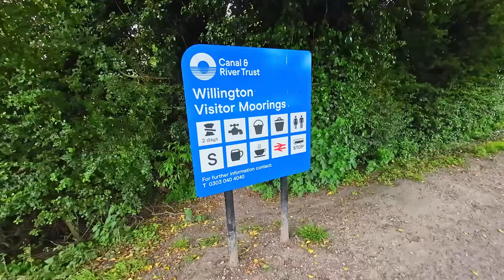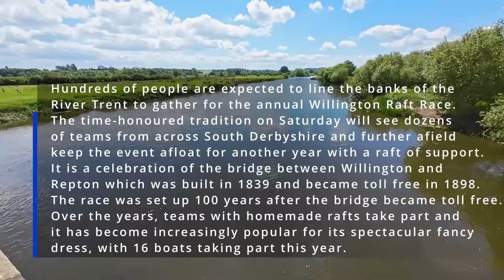Shobnall to Willington: Boat Jobs & Willington Raft Race | Narrowboat TOMMi Ep 95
🚤 Welcome aboard narrowboat TOMMi for our journey from Shobnall to Willington on the Trent and Mersey Canal! In this episode, we ensure TOMMi is fully prepped by topping off our water tanks, visiting the exciting annual Willington Raft Race, and tackling some necessary boat maintenance tasks.

🌊 Episode Highlights:
💦 Water Tank Refill: Starting the journey by filling up our water tanks, ensuring we’re ready for the day ahead.
🛠️ Boat Maintenance: Taking care of a few essential boat tasks to keep TOMMi in top shape for our adventures.
🚣 Willington Raft Race: Experiencing the fun and excitement of the annual Willington Raft Race, a local tradition filled with creativity and community spirit.
🚤 Smooth Sailing: Enjoying the picturesque journey along the Trent and Mersey Canal, from Shobnall to the charming town of Willington.
🌿 Canal Life & Adventures
Discover the beauty of the Trent and Mersey Canal as we cruise through serene waters and vibrant communities. This episode is perfect for boating enthusiasts, canal lovers, and anyone looking for a unique and peaceful escape.

Let’s navigate the beautiful waters together and uncover the hidden gems of the Trent and Mersey Canal!

🌟 Ready for an adventure? Click PLAY now and join us on TOMMi as we cruise from Shobnall to Willington and enjoy the annual raft race!